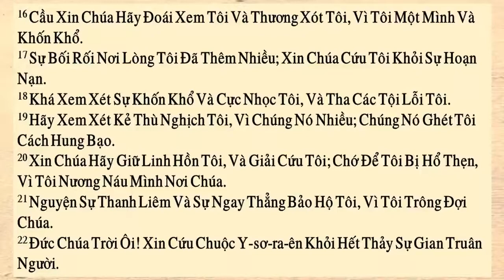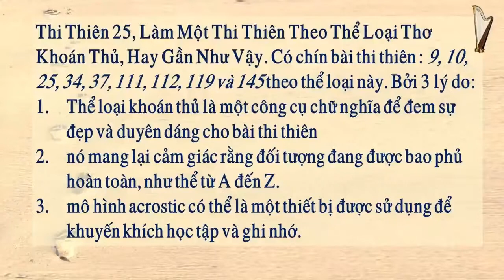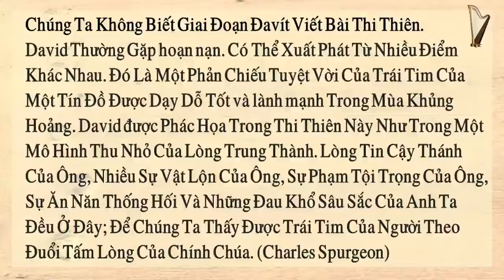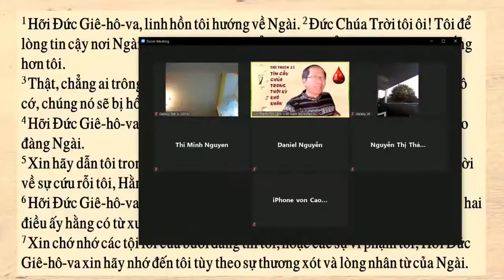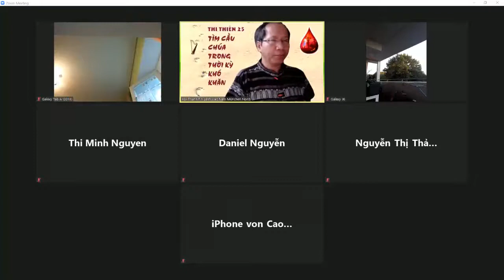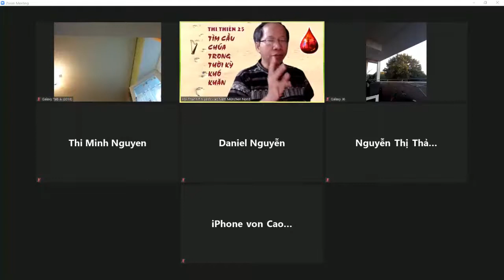Thi Thiên 25 _ Tìm cầu Chúa Trong Thời Kỳ Khó Khăn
Ngày tận thế theo Cái nhìn trong lịch sử

Ngày tận thế theo Cái nhìn theo tương lai (chủ nghĩa tương lai-Futurism)